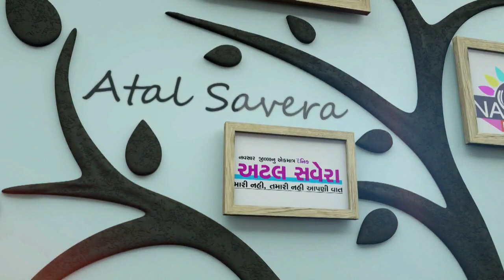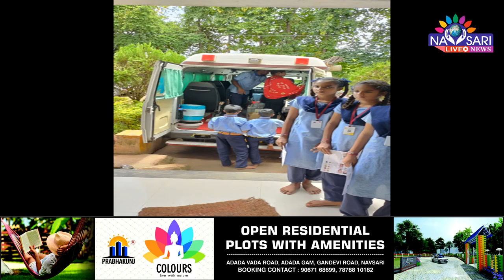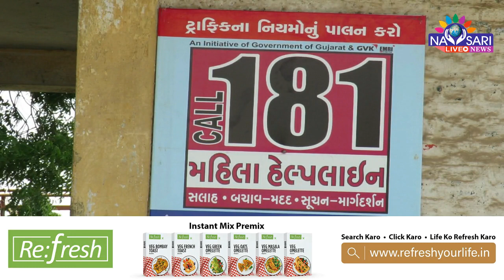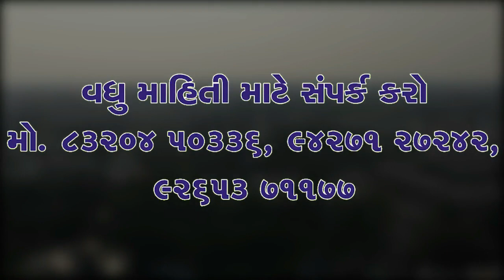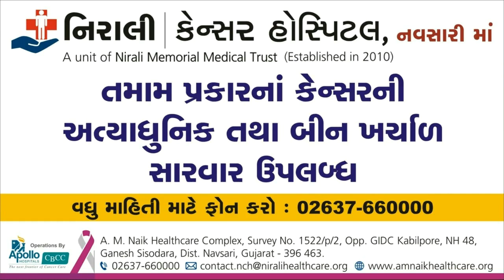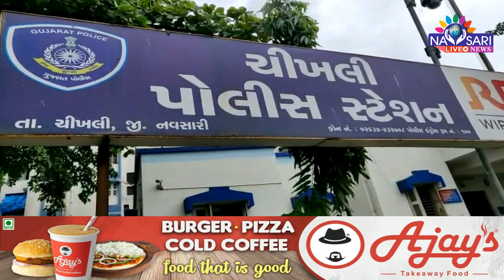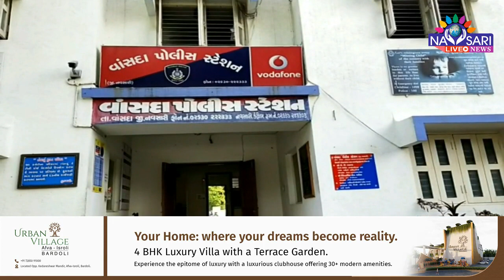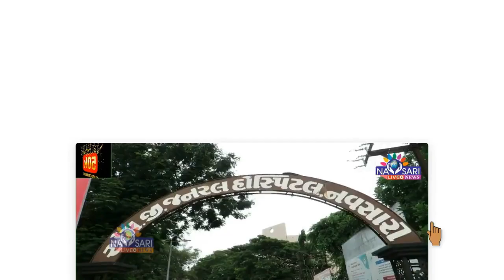NAVSARI LIVE - Watch Full Day News In One Bulletin Date :-23/09/2023